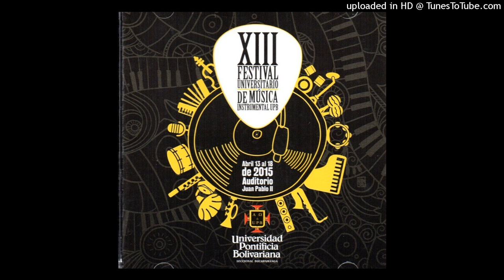XIII Festival / Siempre Te Recuerdo